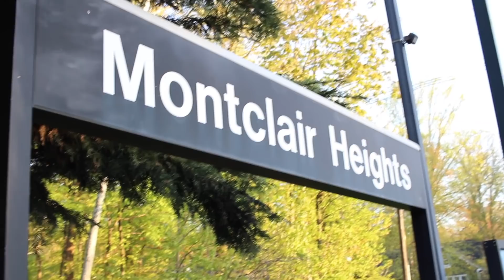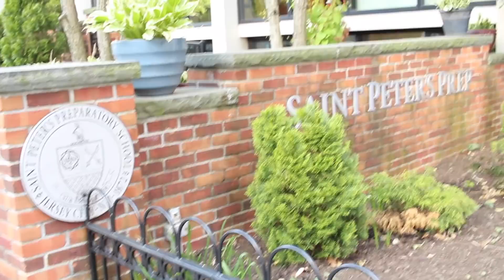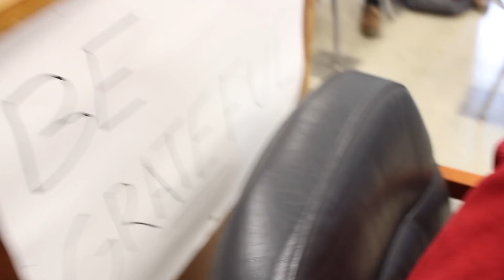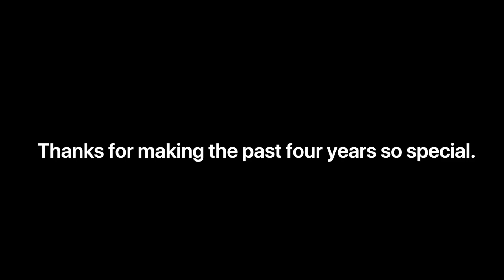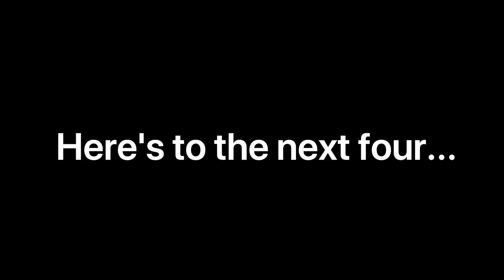My Last Day of High School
Here's to the next four.